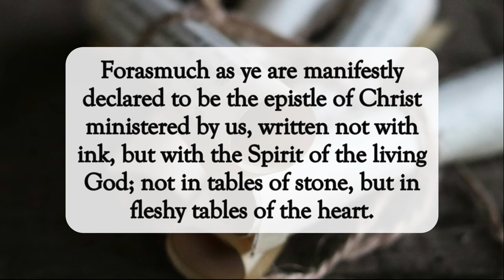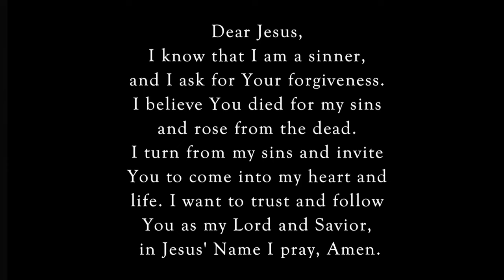Epistles of Christ✝️dailyword